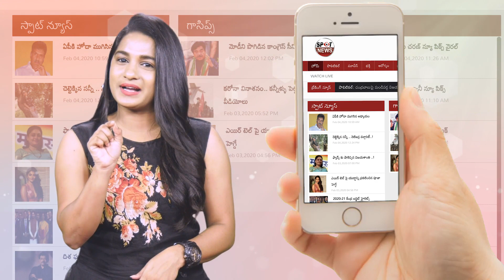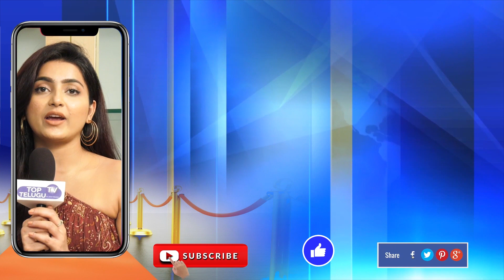దొంగబాబాల బండారం | Actor Karate Kalyani Shares Real Facts About Babas | BS Talk Show | Top Telugu TV